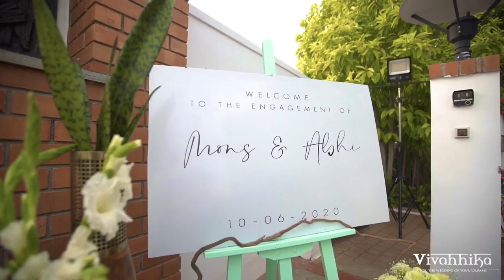Engagement Decor at Home | Ideas by WeddingSutra Favourite Vivahhika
Crafted with boho and tropical elements by Coimbatore & Chennai-based WeddingSutra Favorite Vivahhika, Mons and Abhi's intimate home engagement ceremony exuded elegance with its pristine white decor!